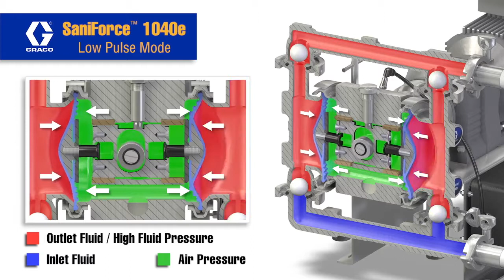SaniForce 1040e Operation Theory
Animation shows fluid and air pressure during all modes.